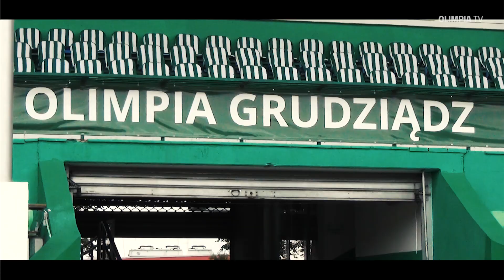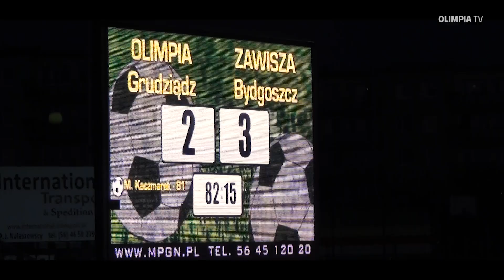Kulisy meczu Olimpia Grudziądz - Zawisza Bydgoszcz